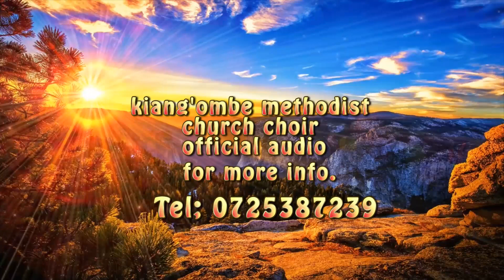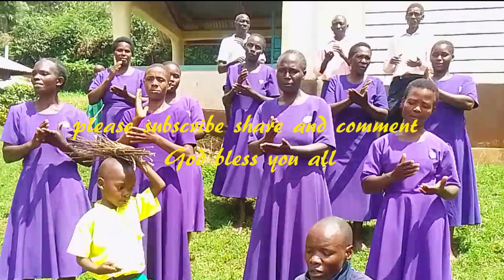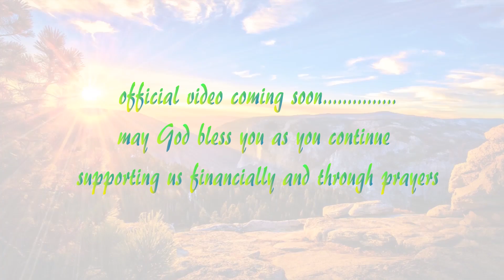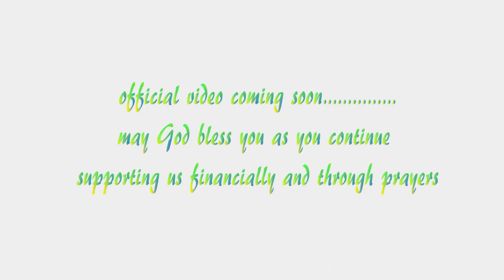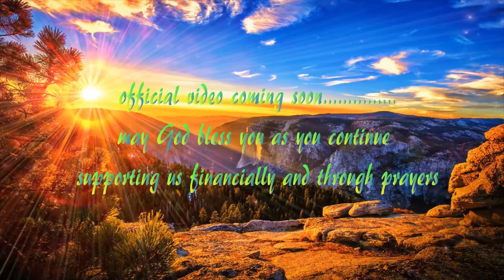mwaka official audio by kiang'ombe Methodist church choir